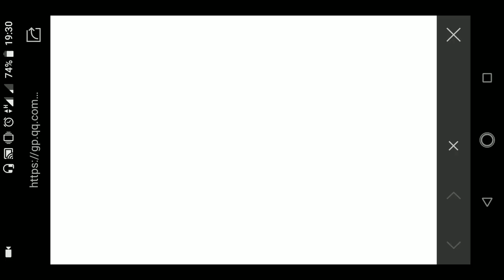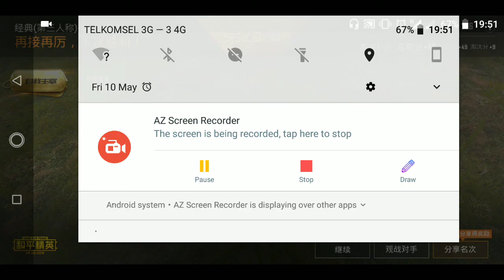PUBGMobile SS1 versi China, Musuh Melambaikan Tangan Saat Mati!!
Ending nya nyesek :(